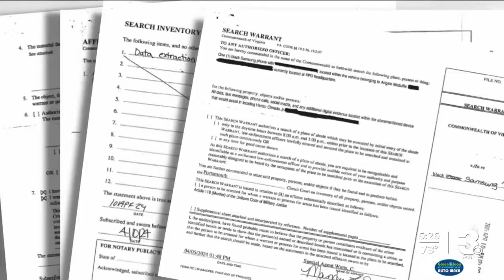Human remains found in Navy Sailor's house after missing man's passport found in his car: Court Docs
A Navy Sailor named Angelo McDuffie who led police on a high-speed chase in February was discovered to have the phone, passport and banking documents belonging to a missing Portsmouth man in his car. Once authorities executed a search of the Sailor's home, human remains were found in a metal trash bin, carpet pieces were missing, and the floors were stained with blood. NCIS is investigating the incident.